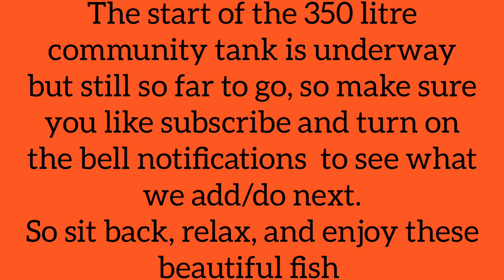The 350 litre community tank and the new addition spike!!!!!!!!!!!!!!!!!